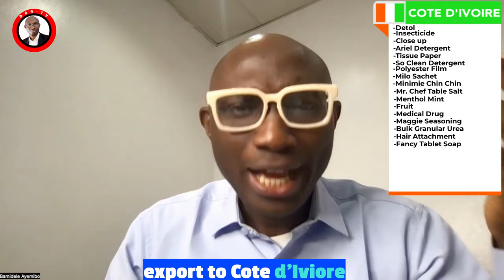What You Can Export From Nigeria To Hong Kong, Taiwan, Congo, Cote Divoire, Croatia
The Video Showed What You Can Export From Nigeria To Hong Kong, Taiwan, Congo, Cote Divoire, Croatia
Welcome to DBTV, the International Trade Hub!  Explore the world of global commerce with our in-depth video lessons. From import/export fundamentals to market strategies, we've got you covered. Stay updated on trade trends, regulations, and success stories. TradeSmart
To join our export mentoring program or get the Eureka pack (that teaches you how to find buyers abroad) send a WhatsApp message to 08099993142 or send an email to